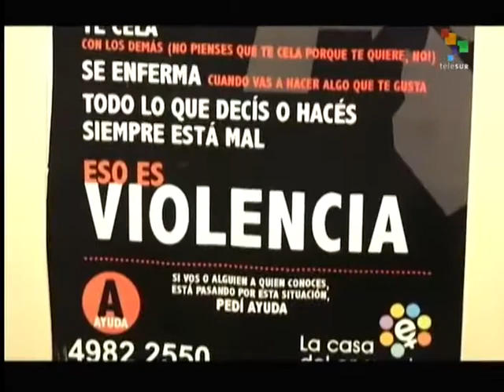Argentina: Activists Seek to Raise Awareness of Gender Violence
Following the death last week of a pregnant teenager at the hands of her boyfriend, feminist activists, journalists, and political leaders in Argentina have begun to mobilize to increase public awareness of the problem of gender violence in the country. Their call has been widely publicized and supported in the social media and has now been taken up in the media as well. A demonstration is planned for June 3 in several cities to raise public consciousness and demand the adoption of public policies to address the issue. Laureano Ponce reports from Buenos Aires. teleSUR